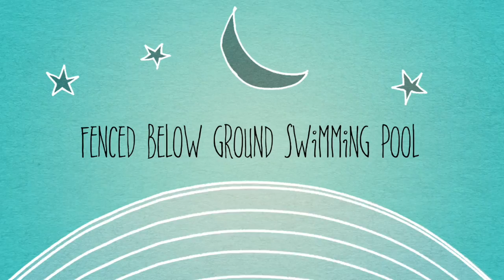105 Toodyay West Road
This video is about 105 Toodyay West Road